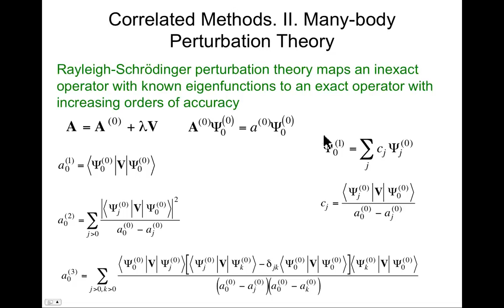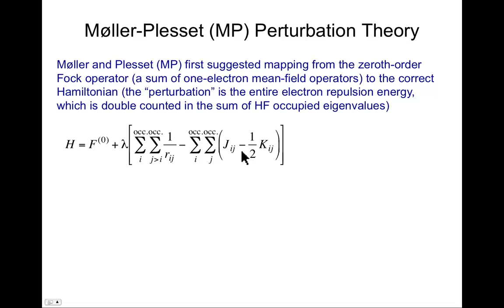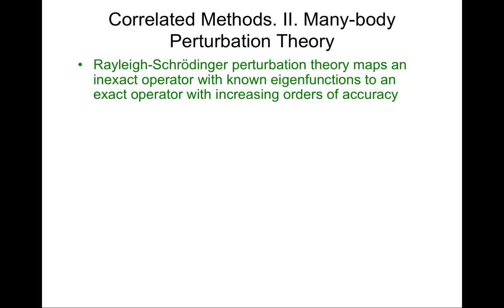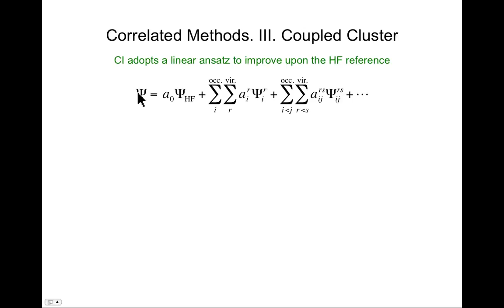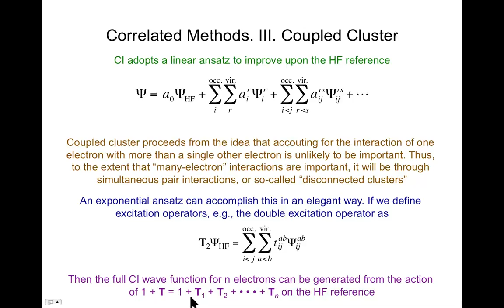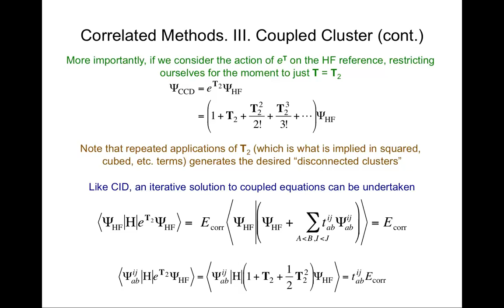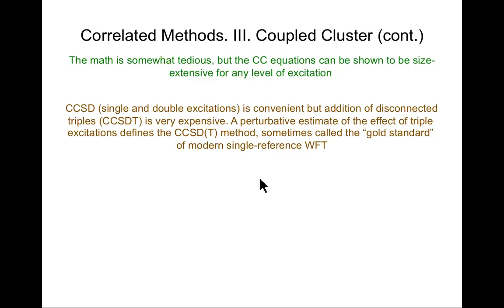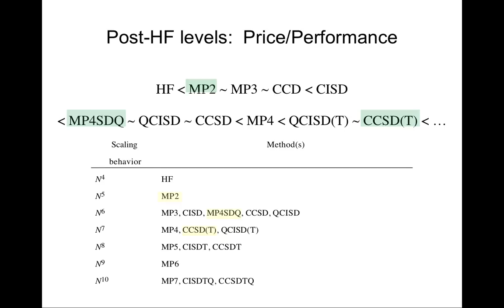CompChem.04.03 Post Hartree-Fock Theory: Perturbation and Coupled Cluster Theories